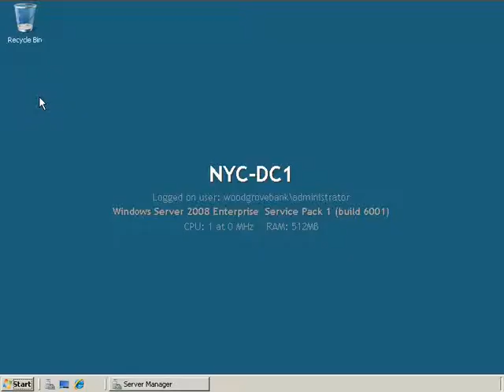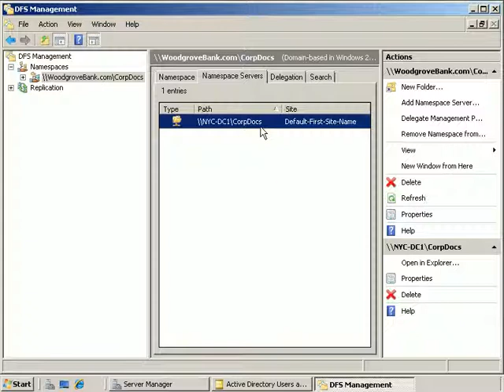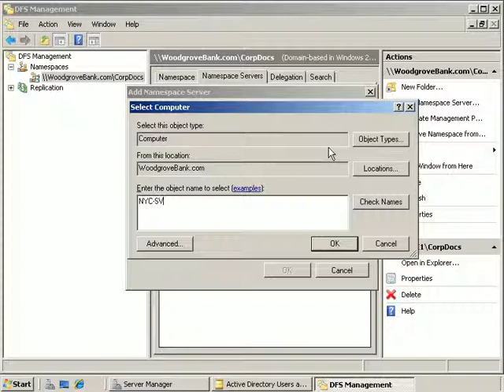6421A_Module 11 LAB-Configuring DFS-E2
This is 6421A-Module 11 LAB Execise 2 of MCITP for Microsoft Certified Training.(Creating a DFS Namespace)